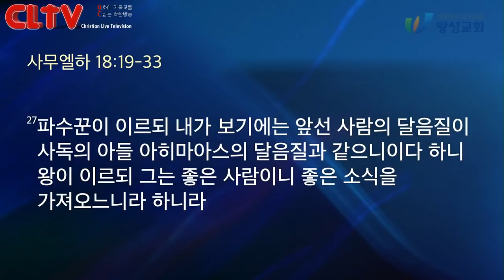CLTV 파워메시지ㅣ2019.2.10 주일설교ㅣ왕성교회(길요나 목사)ㅣ'사독의 아들 아히마아스'